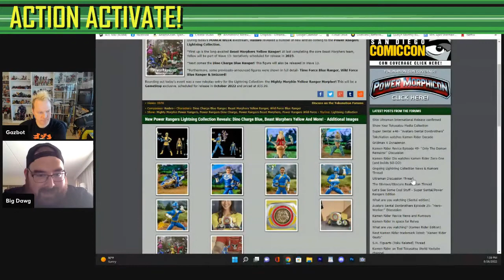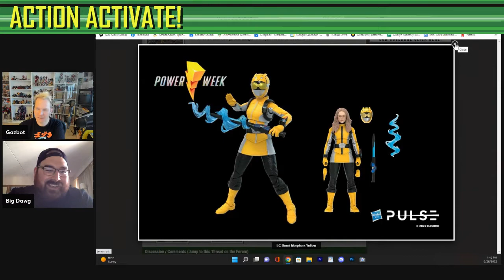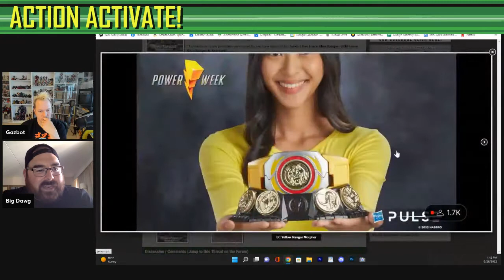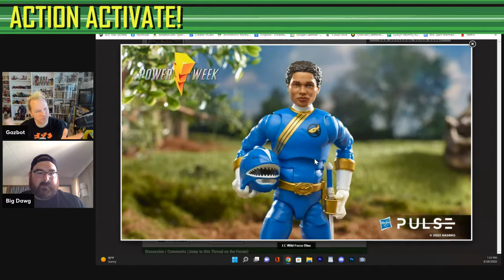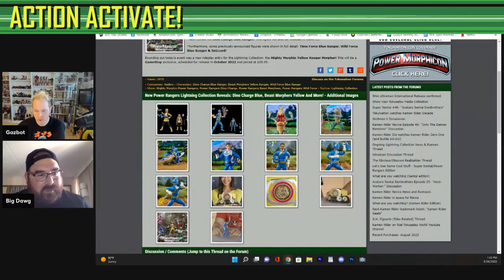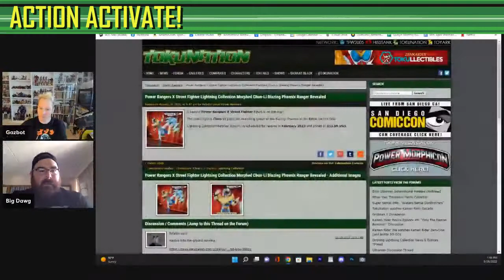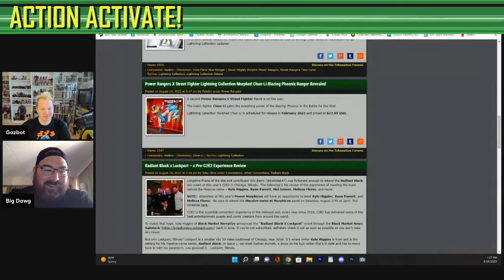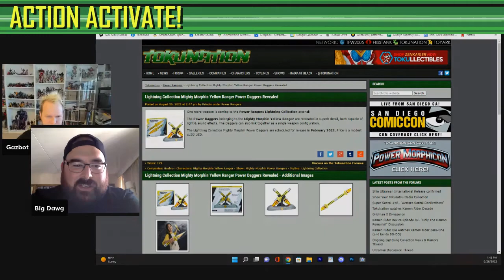Power Rangers Power Week Day 5 Review - Action Activate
Gazbot and Big Dawg give their thoughts on the Hasbro Power Week reveals for Day 5.